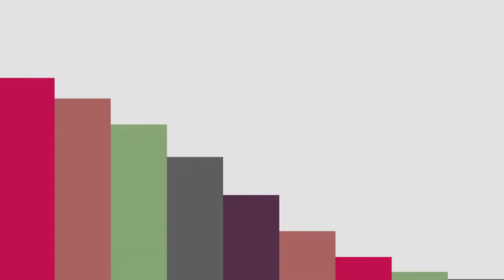VLOG: Дорога в Краков на концерт Mariah Carey/разминка в дороге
Путешествие неугомонной Монро в Краков на концерт любимой певицы Mariah Carey продолжается!
В этой серии приятный бонус-моя авторская разминка-пятиминутка, которую можно и нужно делать на остановках во время долгого пути или же в перерывах между работой!
Купить книгу "Хорошо, что я не баба!" территория Украины